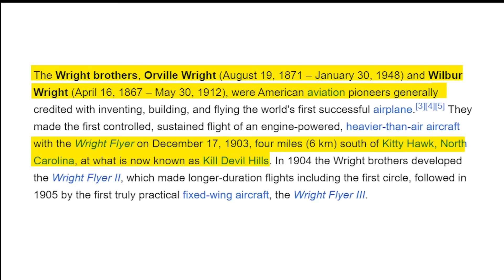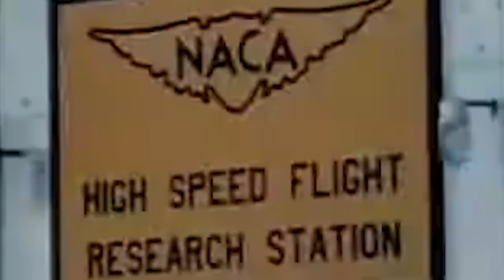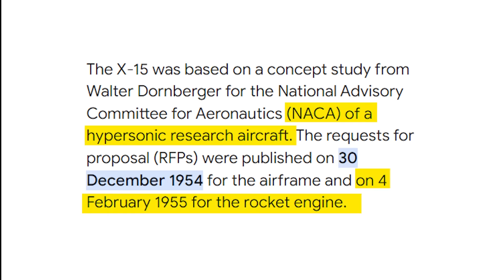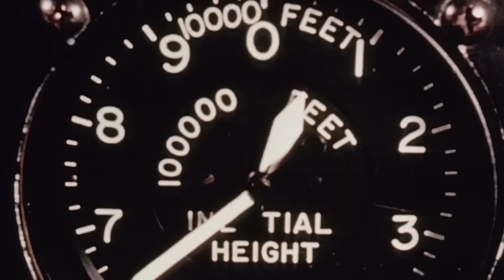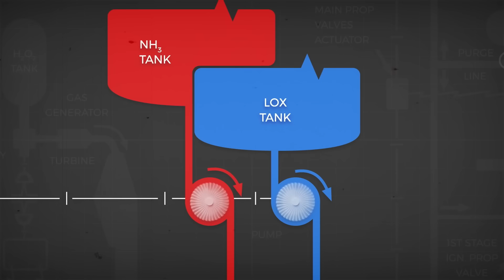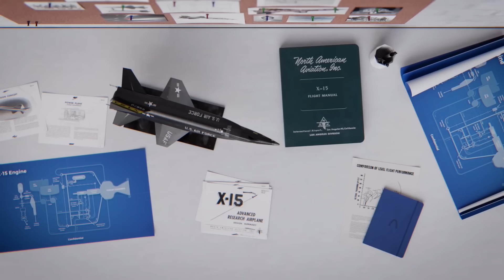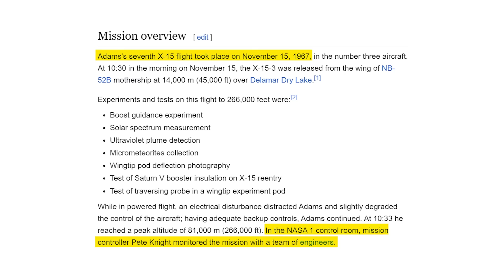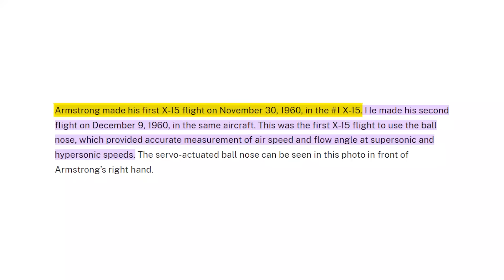Plane Became Fastest in Aviation History Flying 6.7 Mach, Then THIS Happened!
On the 3rd of October, 1967, U.S Air Force Major William Pete Knight did the unthinkable. With the North American X-15 hypersonic aircraft, he traversed Mach 6.7. A speed never before reached by an individual in human history.
But what happened next took everyone by surprise. This is the intriguing story of the fastest aircraft in aviation history and its influence on the industry since.